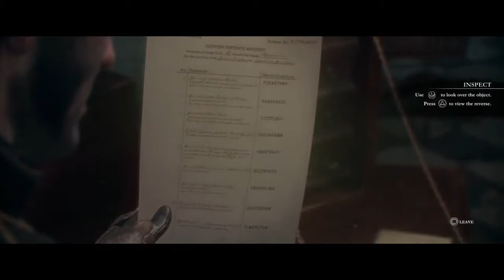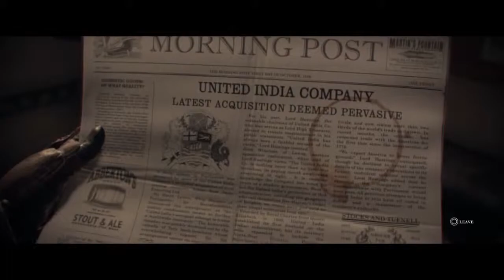The Order:1886 Part 6........We are going for a blimp ride!!!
Part 6 of my playthrough of The Order: 1886 and we are going on a blimp ride, once Izzy drinks her gummy berry juice

The Order: 1886 is a PS4 exclusive and I am playing and streaming most nights on my Twitch channel